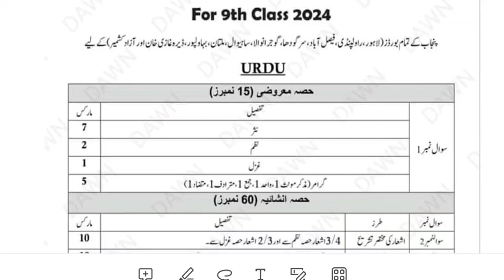Pairing Scheme 9th Class Urdu 2024-2025 || board examination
Pairing Scheme